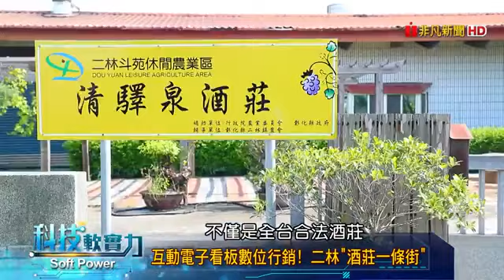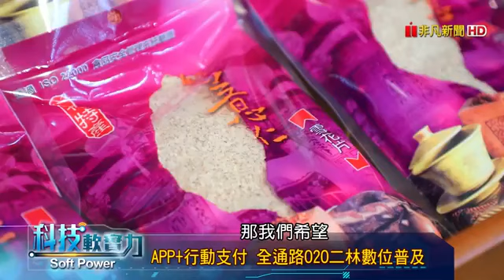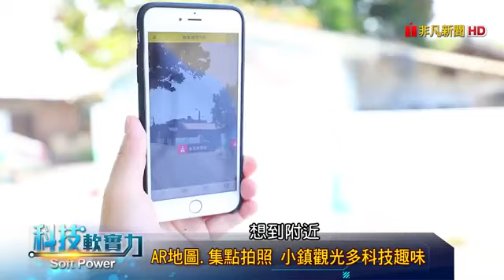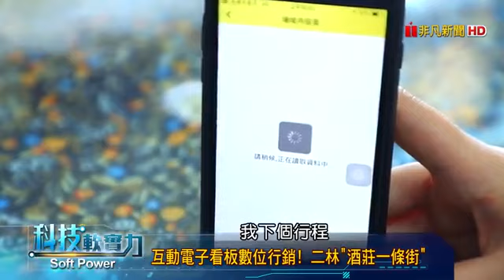彰化二林 台灣葡萄酒故鄉